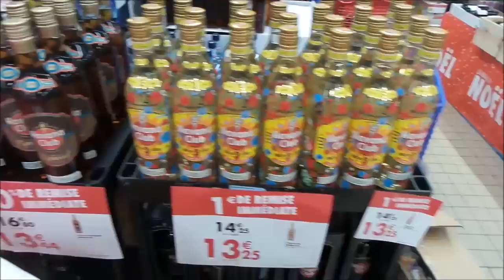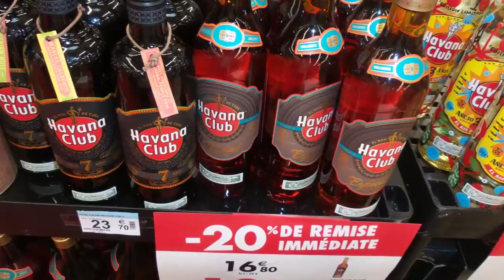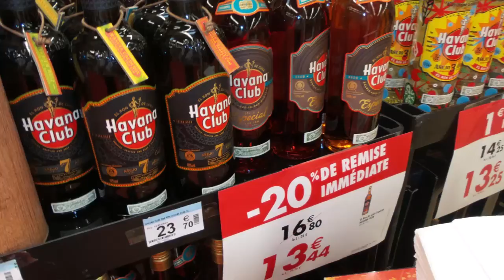thierry DAILLEUX '' HAVANA CLUB '' DÉCEMBRE 2018 '' COCKTAIL '' Animation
thierry  DAILLEUX  ''  HAVANA CLUB  ''  DÉCEMBRE 2018 '' COCKTAIL  en  MAGASIN  , découverte et dégustation  '' Animation ,  lieu et magasin  '' CARREFOUR de CHOLET  '',   NOEL  et  SAINT SYLVESTRE  2018  ..   RHUM  ''  GROUPE  PERNOD  ''  depuis  8 Années.

''  HAVANA  CLUB   ''   RHUM ,   produit plusieurs sortes de rhum :

Dans chaque  Bouteille  '' HAVANA  CLUB  ''
Offrez-vous un voyage pour '' CUBA  '',    ''  LA  HAVANE  '',
des COCKTAILS Colorés ''  endiablé  '' Unique ,
bouteille de 70 Cl ou 1 Litre,  de Savoureux Cocktails !!

Créé en 1878, du nom d’un night-club de La Havane, le Havana Club est tiré d’un oubli relatif pour être poussé sur le devant de la scène au lendemain de la révolution.

Des moments de partage authentiques:
La finesse et les Saveurs ''  HAVANA  '' ,
'' LE GOÛT '' '' LE CHOIX '',
'' Les propriétés: la qualité est omniprésente ''.

Merci,
Cordialement,

Thierry DAILLEUX
Ambassadeur de Marques, Animateur-démonstrateur, Présentateur, Promoteur.

Marque de ce droit par le symbole ©
suivi du nom du titulaire du droit d'auteur
et de l'indication de l'année de première publication.
Lundi  '' 7 ''  JANVIER   2019  '' à  18 H 20..

© Droit d' Auteur, création vidéo, réalisation, photographe,
( photo, tournage & montage vidéo et audio ),
thierry DAILLEUX.

thierry DAILLEUX ''  HAVANA CLUB  ''  DÉCEMBRE  2018 ''  ANIMATION  CARREFOUR de CHOLET  49300  ( FRANCE ).